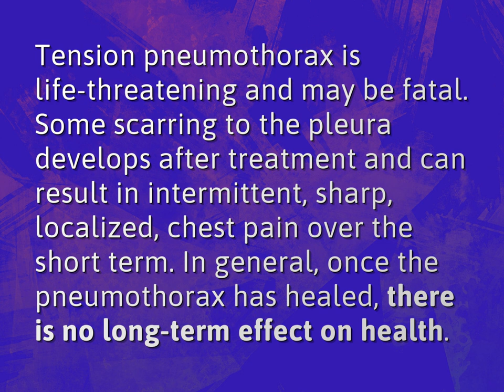What are the long term effects of a collapsed lung?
James Webb (2022, August 3.) What are the long term effects of a collapsed lung?
    WHYS.video